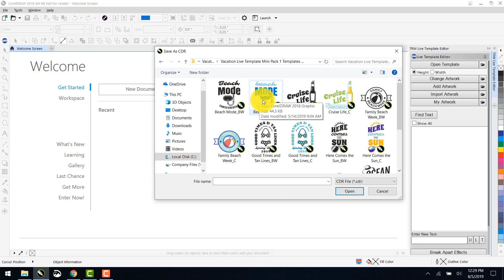Finding Your Live Templates